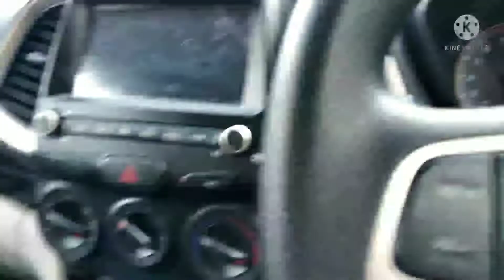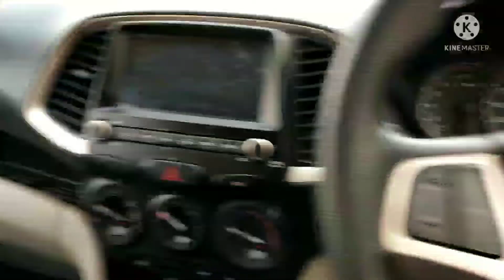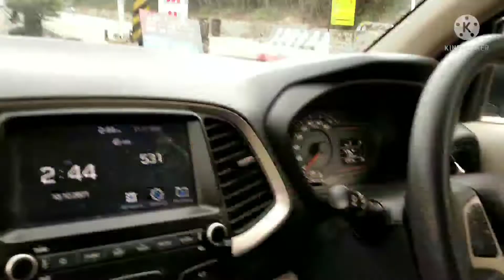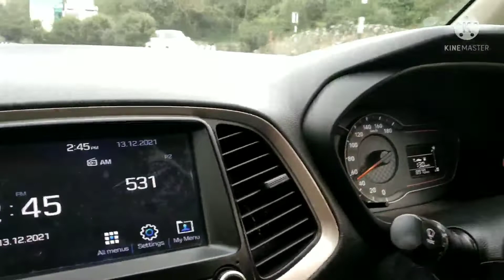Aj To Bohat Badi Galti Ki .BotanicalPark ja kr.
Boring park in jammu
Only for couple not fr family ..